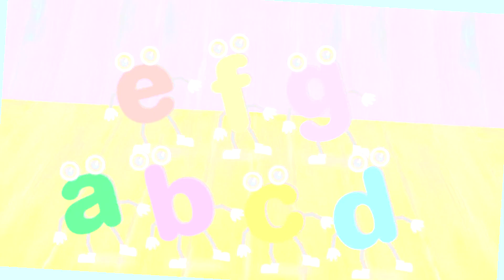ABC Song Sound Variations with Fun Movements